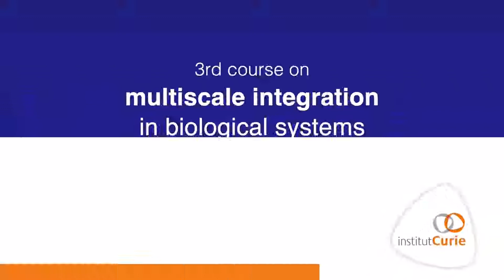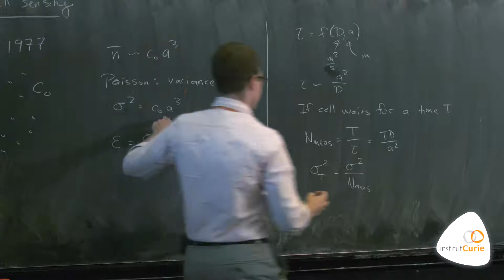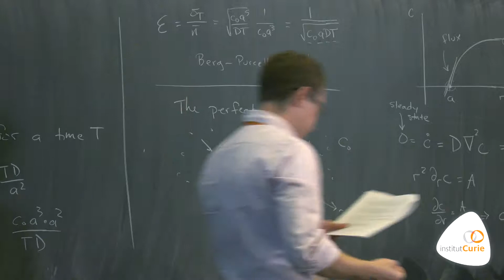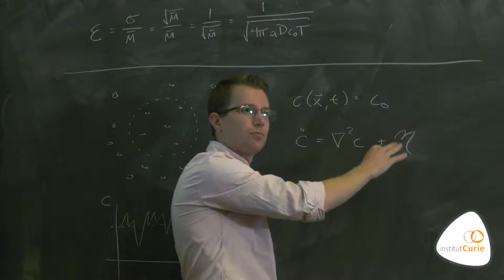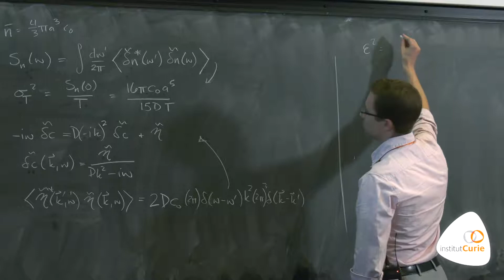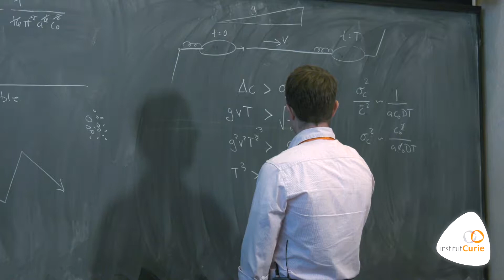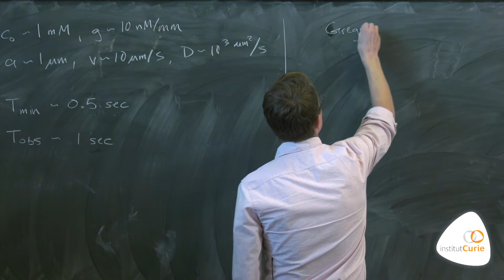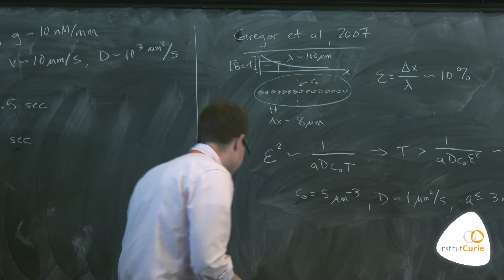Physical limits to chemical sensing by cells and cell populations - Andrew Mugler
3rd course on Multiscale Integration in Biological Systems -
One of the fundamental issues in biology is the understanding of the relationship between the multiple spatial and temporal scales observed in a biological system. From molecules to a cellular function, from a collection of cells to an organism, or from individuals to a population, the complex interactions between singular elements can give rise to “emergent” properties at the ensemble level. To what extent can the spatial and temporal order seen at the system level be explained by subscale properties?